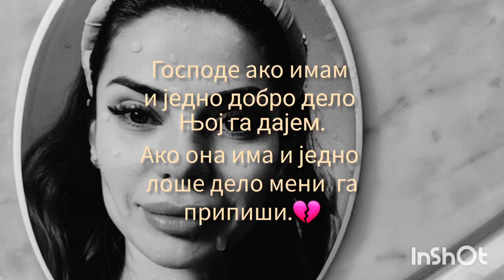Za Mirjanu.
" GOSPODE : Ako imam i jedno dobro delo na ovom svetu njoj ga poklanjam...
Ako ona ima i jedno loše, meni ga pripiši "

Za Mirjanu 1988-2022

Peva :  Mihajlovic Dunja